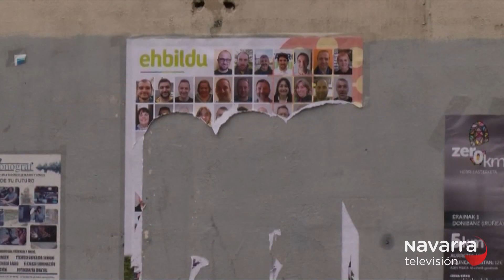Piden a los partidos que limpien la cartelería electoral